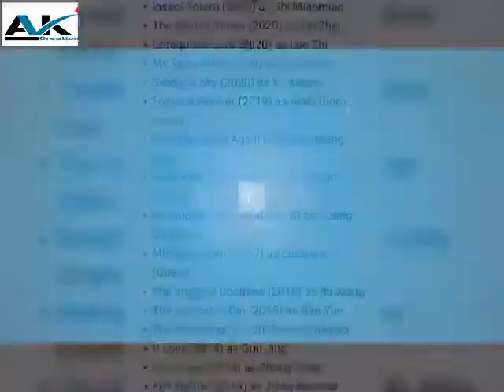Hu Bing Qing Lifestyle Biography, Age, Networth, Drama, Career, Award By Ak Creation